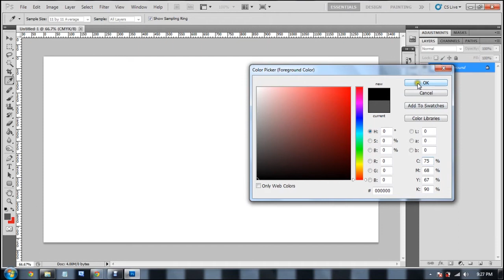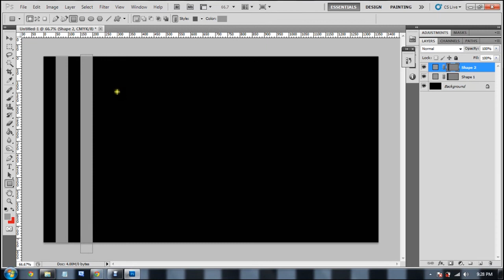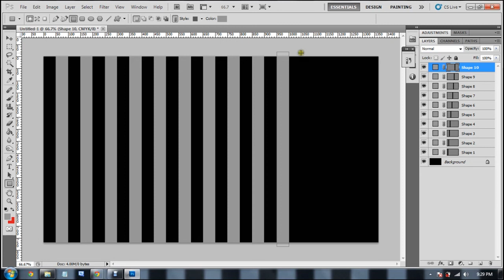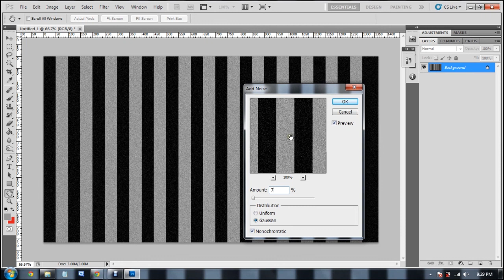Photoshop Pinstripe Background Tutorial - iCPUTips